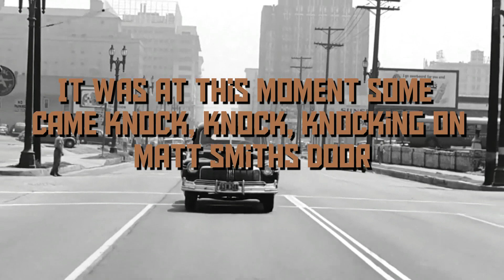The Whisper Challenge! w/Matt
Raymond Desjardins
Ottawa, Ontario
K1G 5K9